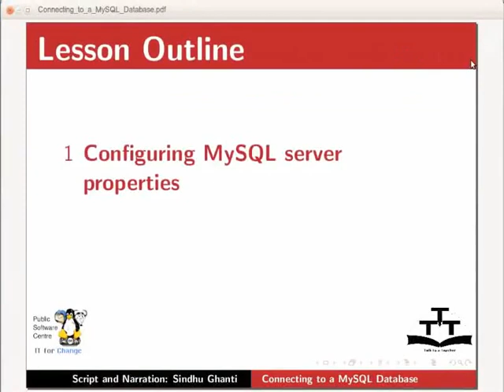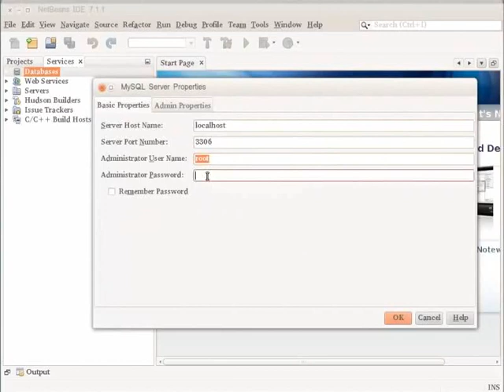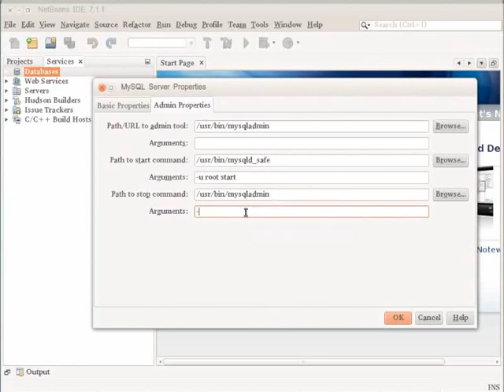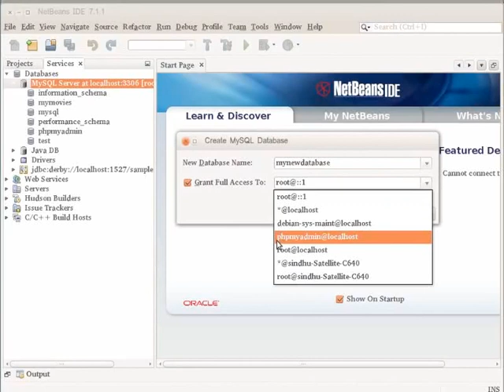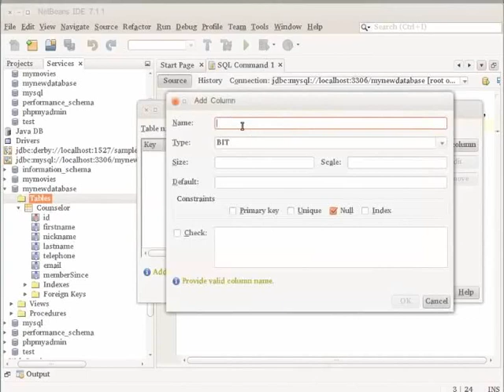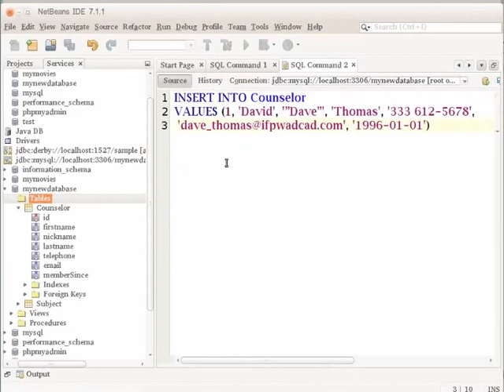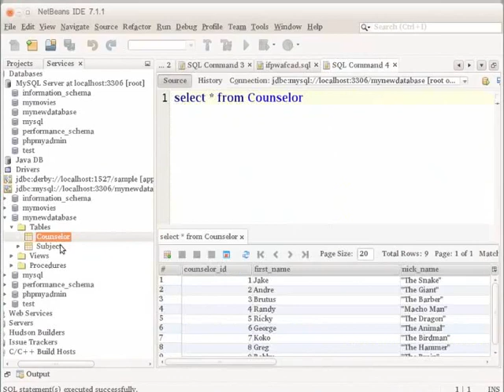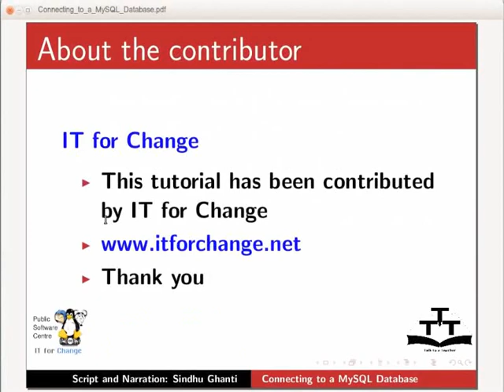Connecting to a MySQL Database - Nepali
एउटा MySQL डाटाबेसमा कनेक्ट गर्ने